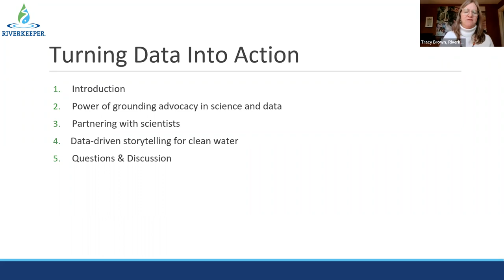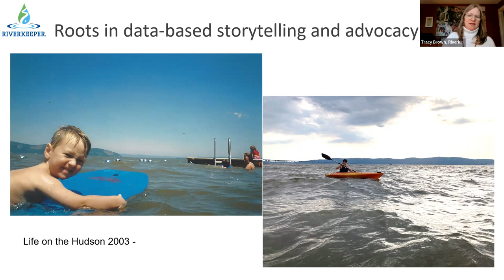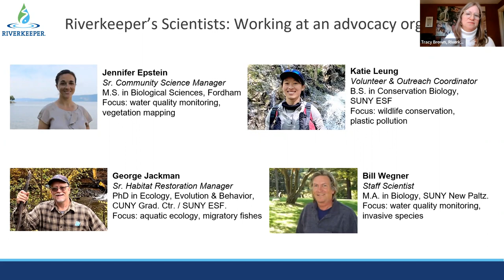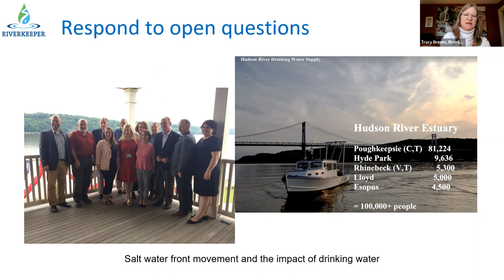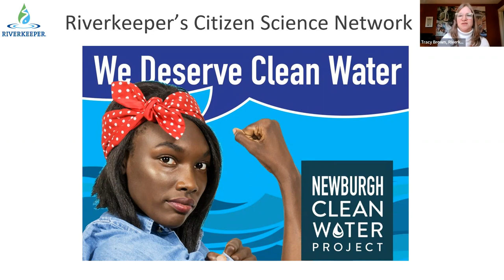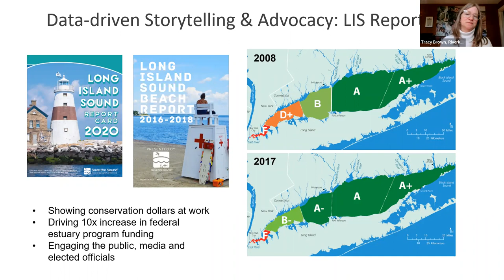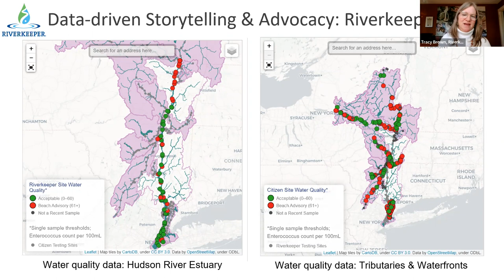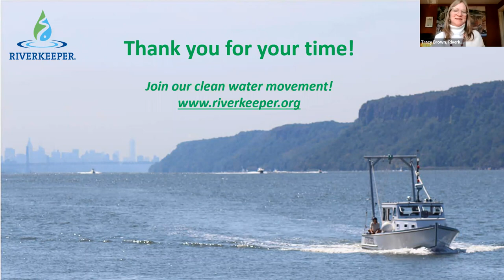Hudson Riverkeeper Tracy Brown: Turning Data into Action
Tracy Brown, President and Hudson Riverkeeper, speaks about "Turning Data into Action" March 2, 2022, as part of the "Women in Science" virtual speaker series presented by the New York State Department of Environmental Conservation's Hudson River Estuary Program.

Brown describes ways that scientists and advocates are working together to bring about a cleaner environment while letting data tell the story. She is introduced by Rebecca Houser, Education and Outreach Specialist for the Estuary Program.

See examples of pollution reduction and conservation investments that were spurred by water quality monitoring. Explore data-based storytelling tools that connect with the public, elected officials, and resource managers to increase understanding of local and regional environmental challenges.